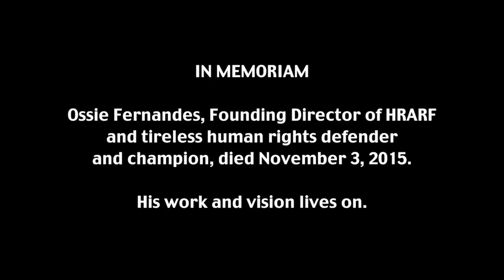Minutes for Mission 2017: Equipping a Child for School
Minutes for Mission: March 5, 2017. The Human Rights Advocacy and Research Foundation supports children living in poverty to continue their education by providing basic school supplies, uniforms, and school fees. Supported through your generous donations to the Mission & Service of The United Church of Canada.